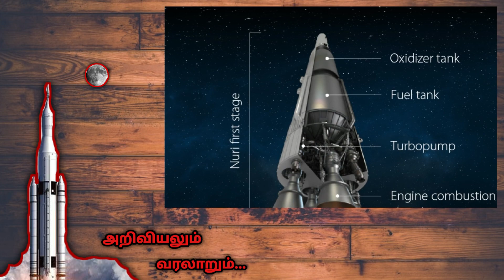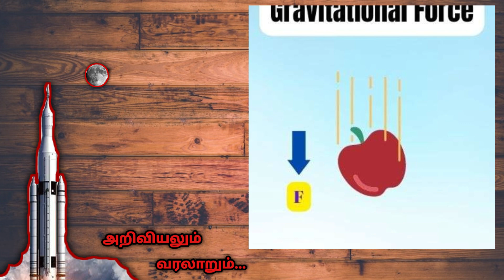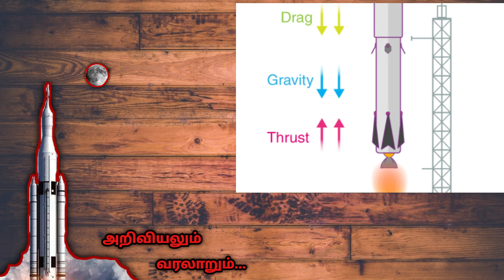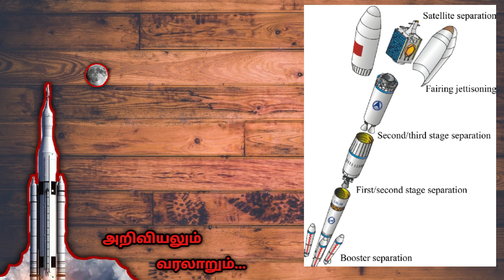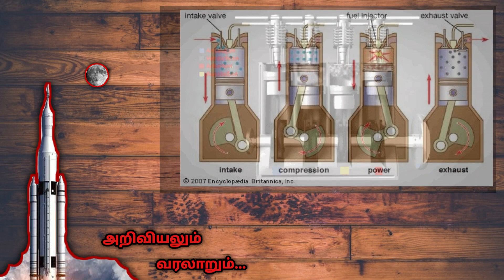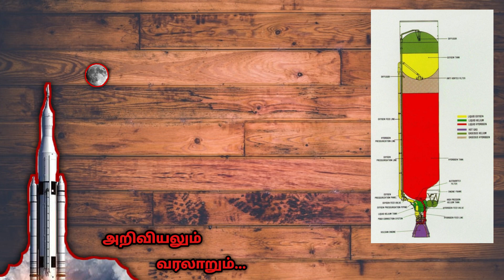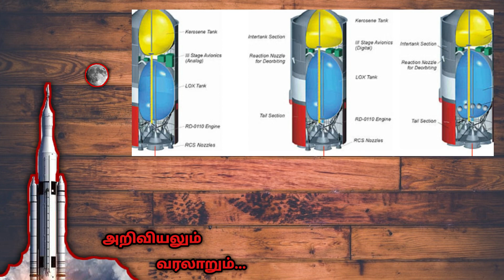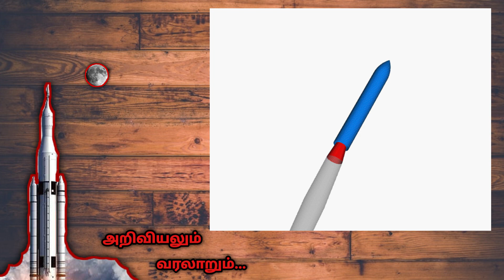அறிவியலும் வரலாறும் பாகம் 02 :ராக்கெடுகளின் இயக்கம்..EXPLANATION OF ROCKETS